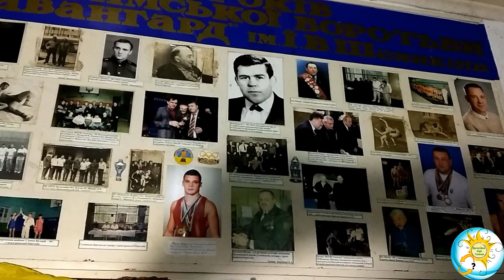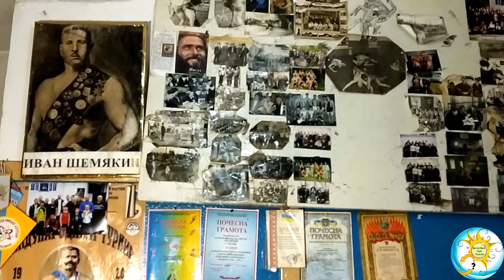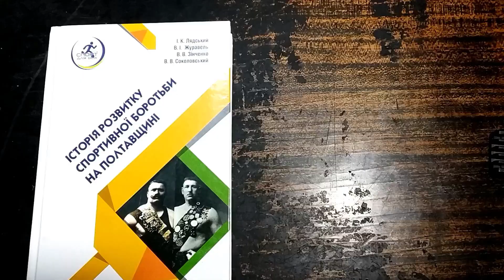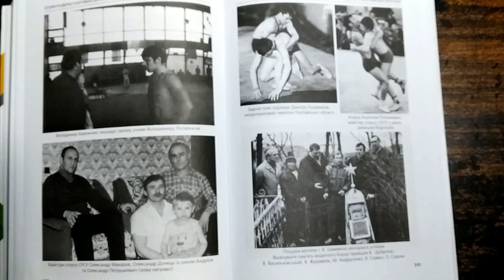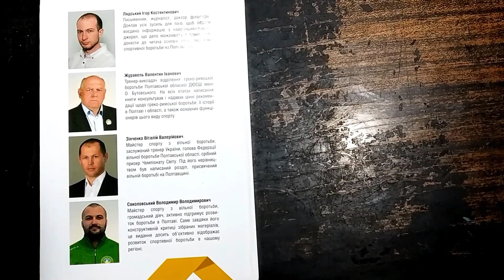194 Греко-римская борьба. Полтава. 01.10.20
В Дискуссионном Клубе Полтава состоялась беседа на тему сущности греко-римской борьбы, её влияния на характер человека, подростка, месте в жизни человека, борца.

Беседовали организатор Клуба Золотухин Александр и старший тренер Полтавской области по греко-римской борьбе Валентин Иванович Журавель.
Смотрите нашу дискуссию, размышляйте и делайте свой рассудительный вывод.